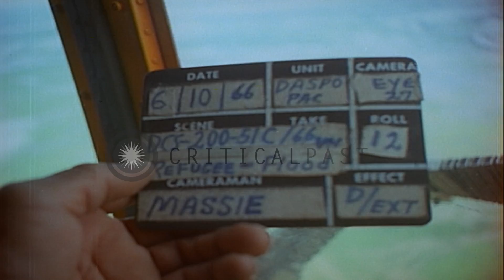US Army 5th Special Forces Group relief camps in Cai Cai and Thuong Thoi province...HD Stock Footage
US Army 5th Special Forces Group relief camps in Cai Cai and Thuong Thoi provinces in South Vietnam during floods.

US Army 5th Special Forces Group relief camps during a flood in South Vietnam. Aerial view of a flooded region. Several huts and buildings surrounded by water. Aerial view of a US Army 5th Special Forces Group relief camp in Cai Cai province. Buildings arranged in two lines and a group of buildings in the center. Special Forces Group soldiers in a helicopter with supplies in the relief camp. The front portion of the US Army UH-1D Iroquois helicopter in the camp. The soldiers with men on a platform. Aerial view of another Special Forces Group relief camp in the Thuong Thoi province. Location: South Vietnam. Date: October 6, 1966.

57,000+ broadcast-quality historic clips for immediate download.